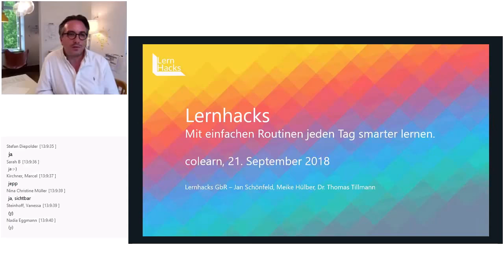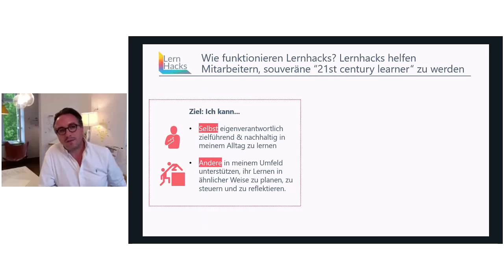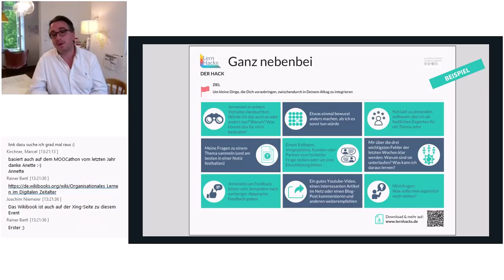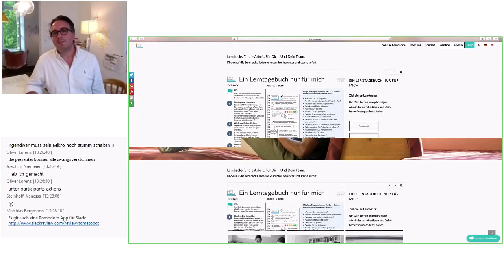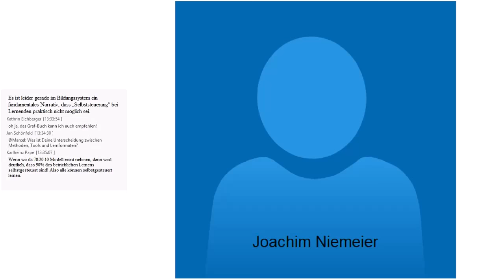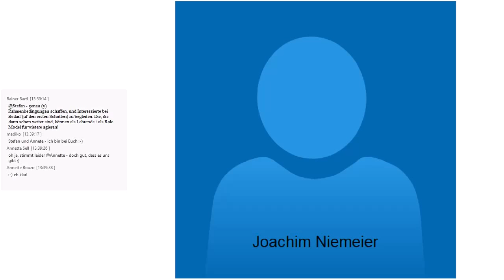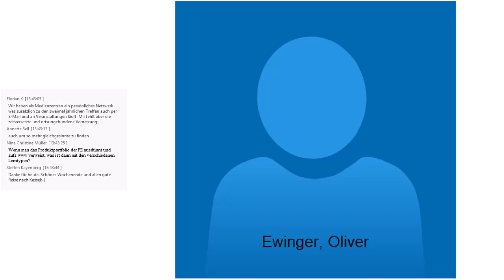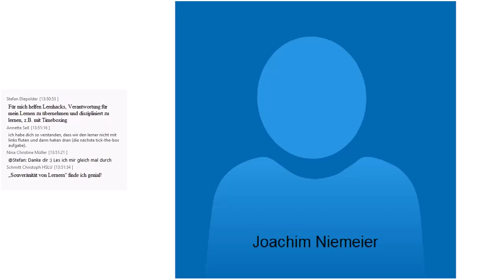Selbstorganisiertes Lernen in der Arbeitswelt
Bei diesem Webinar, veranstaltet von der Corporate Learning Community Region Stuttgart, haben wir uns mit dem Trend zum eigenverantwortlichen und selbstorganisierten Lernen befasst. In der Roadmap "Corporate Learning 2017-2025" ist ein wichtiger Baustein, dass die Mitarbeitenden die neue Lernkultur mittragen und mitgestalten, indem ein Wandel aus der Konsumentenhaltung hin zur Eigenverantwortung für den individuellen Lernprozess stattfindet.

Als Impuls- und Inputgeber haben wir Dr. Thomas Tillmann zu diesem Webinar eingeladen. Mit seinem Team hat er besondere Erfahrungen und Kompetenzen mit diese Thema, da diese eine ganze Reihe von sogenannten Lernhacks entwickelt haben, welche die Einführung von eigenverantwortlichem und selbstorganisierten Lernen im Unternehmen systematisch unterstützen:

"Lernhacks helfen, die Veränderungen des Lernens aufzugreifen, indem sie alle Mitarbeiter und Führungskräfte dabei unterstützen, ihr Lernen in die eigene Hand zu nehmen. Sie helfen, Klarheit über die eigenen Lernziele zu gewinnen, einen individuellen Lernplan zu entwickeln und nachhaltig zu verfolgen. Über die gerade aktuellen Lernvorhaben hinaus, helfen sie Mitarbeitern und Führungskräften dabei, souveräne, eigenverantwortliche Lernen zu werden."